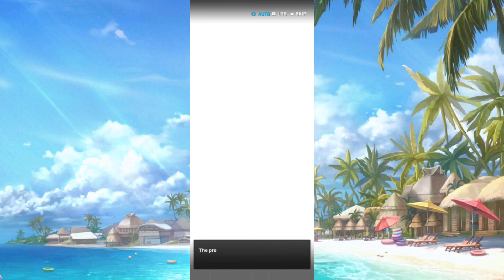Anis Sparkling Summer Full Bond Story - Nikke Goddess of Victory